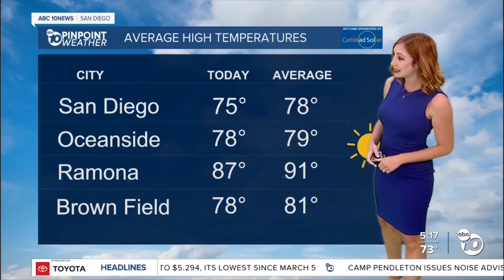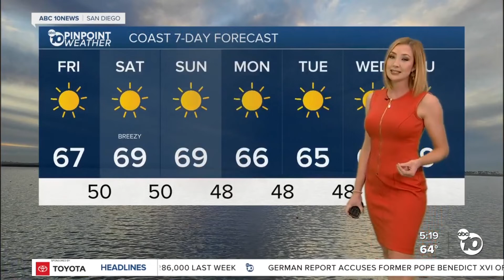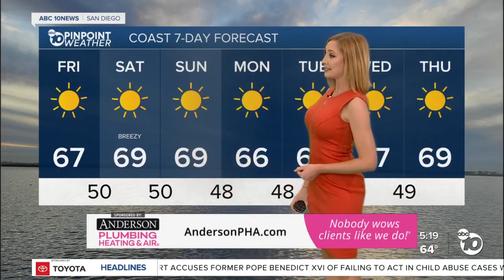Leah Pezzetti Biography, Age, Family, Salary, Career and Net worth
Leah Pezzetti is an Emmy-winning journalist and an American weather nerd who currently works as a meteorologist/reporter for ABC 10News in San Diego, CA. Pezzetti became part of the ABC 10News team in May 2020. She is a California native.